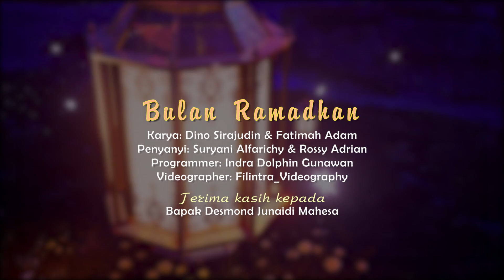Lagu Banjar Religi - BULAN RAMADHAN - Karya: Dino Sirajudin & Fatimah Adam (Official Video)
Klik link YouTube yang berwarna biru di bawah ini untuk menyaksikan lagu-lagu Banjar lainnya:

lagu daerah Banjar religi yang baru 2022 yang berjudul “Bulan Ramadhan” ini adalah tentang kekaguman saya  sebagai seorang Muslim terhadap keajaiban bulan Ramadhan dan menggiring saya merangkai nada-nada dan menjadi lagu tersebut yang Liriknya ditulis oleh Fatimah Adam.

Bagi umat Islam, ibadah Ramadhan adalah kewajiban yang tentunya dilaksanakan semata-mata karena perintah Allah Subhana Wa Ta’ala sebagai wujud ketaqwaan.

Di antara hikmah dan berkah setelah melaksanakan ibadah Ramadhan selama satu bulan penuh, pengalaman pribadi saya menunjukkan bahwa tubuh bisa pulih kembali dari berbagai penyakit antara lain seperti kelebihan kolesterol, asam urat, asam lambung, dan nyeri di telapak kaki akibat penebalan tulang sehingga tidak jadi dioperasi. Itu lah sebagian berkah sehat dan bugar  yang merupakan keajaiban bulan Ramadhan. Pengalaman tersebut saya tuangkan sebagai tambahan Lirik dalam lagu tersebut

Ikut lah menebar  kebaikan dan kebermanfaatan lagu ini dengan melakukan share link YouTube lagu ini  kepada keluarga, kerabat, dan kawan-kawan atau kenalan lainnya.

Saksikan dan tulis comments.

Lagu tersebut saya upload di Youtube Kamis, 24 Maret 2022, saat masih berada di kota Malang. Namun, jarak bukan lah hambatan untuk tetap berbagi kebaikan.

In Shaa Allah amal kebaikan untuk syiar bulan Ramadhan ini akan dibalas berlipat ganda oleh Allah Subhana Wa Ta’ala.
Aamiin Yaa Robbal ‘Alamin.

Salam Ramadhan!
Dino Sirajudin